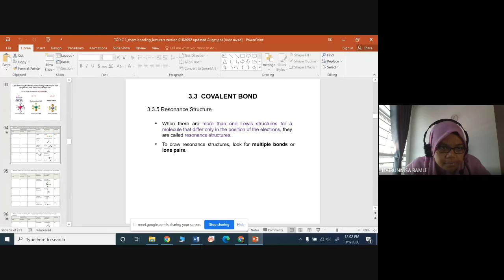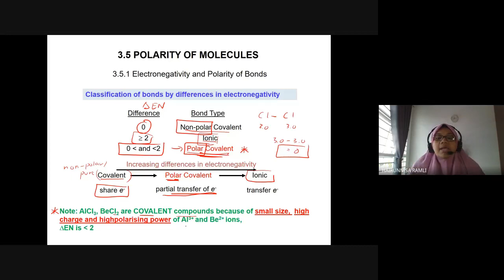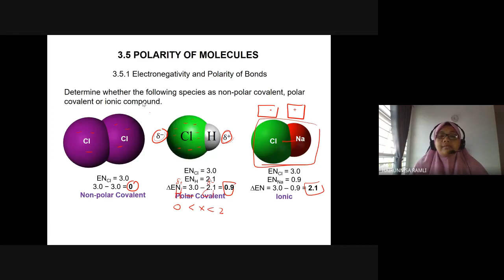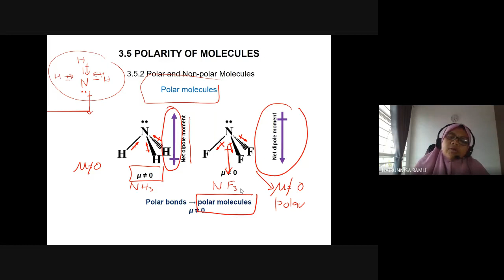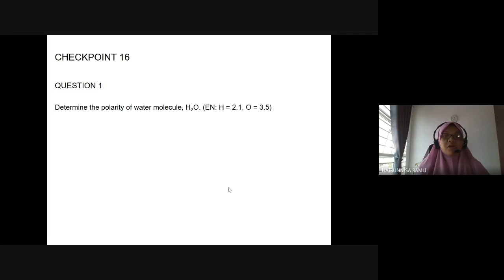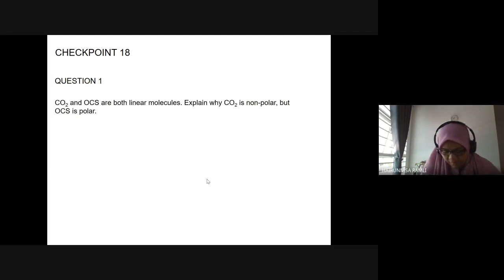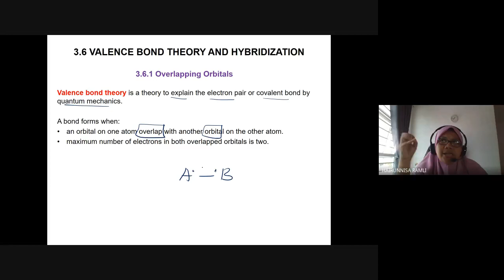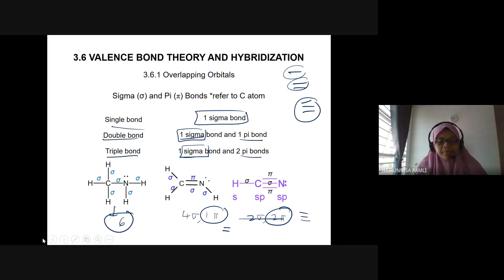Google Meet CHM092 Lecture S37 & S38 Subtopic 3.42 (recap) - 3.6.1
VSEPR & molecular geometry (Recap)
Polarity, Valence Bond Theory & Hybridization